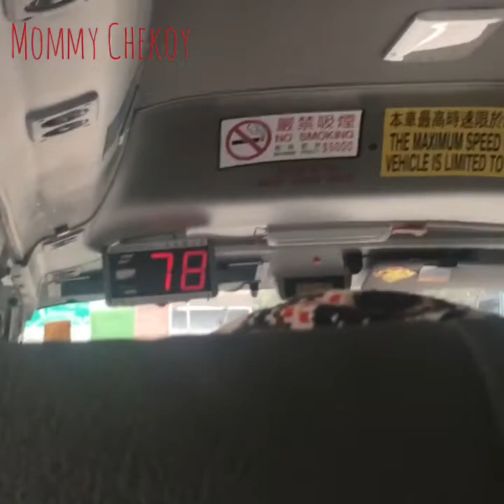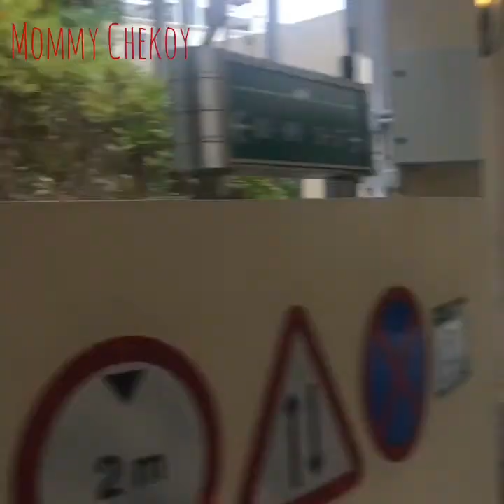MINIBUS RIDE- SHATIN STATION TO KAU TO SHAN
OFW HONGKONG- Sunday Off

Bus 66K